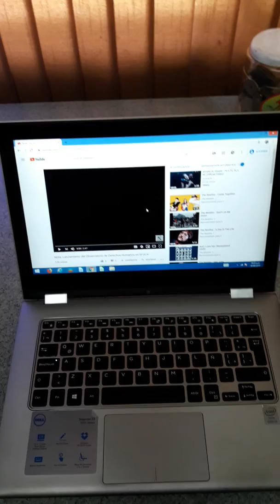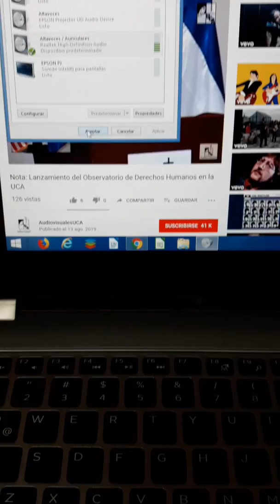Como separar sonido de HDMI en proyector